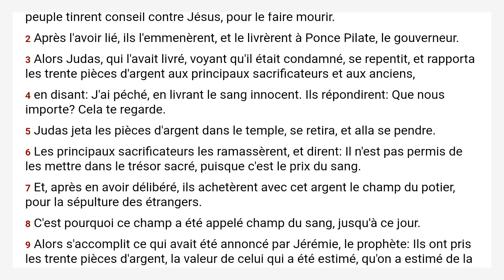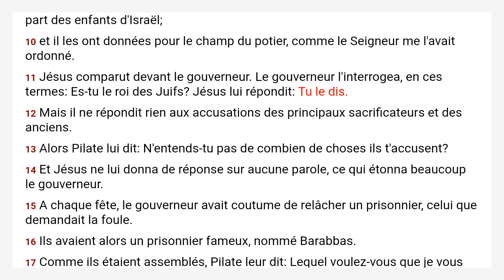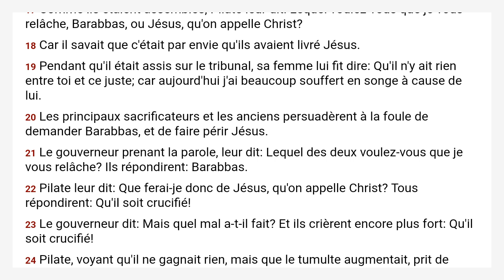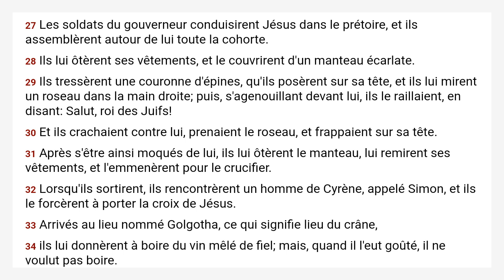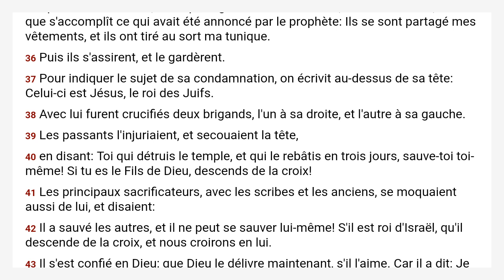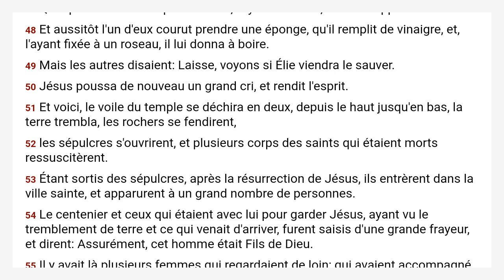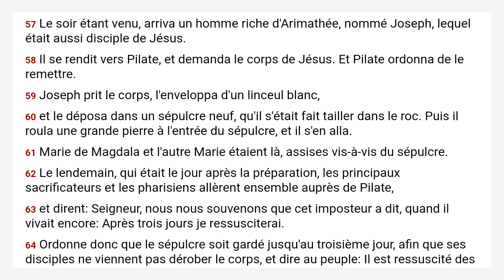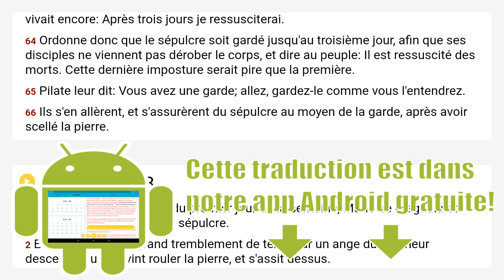Matthieu 27 Louis Segond 1910